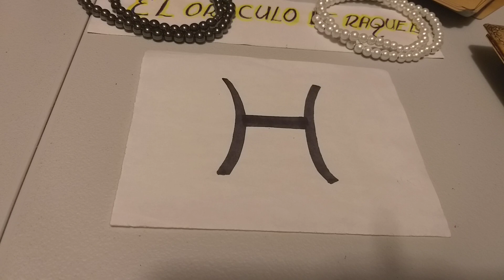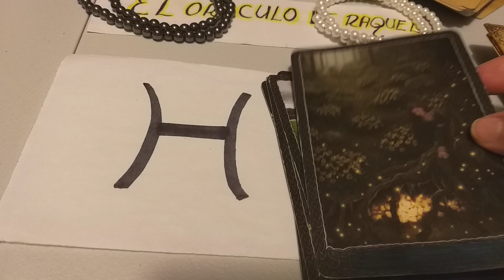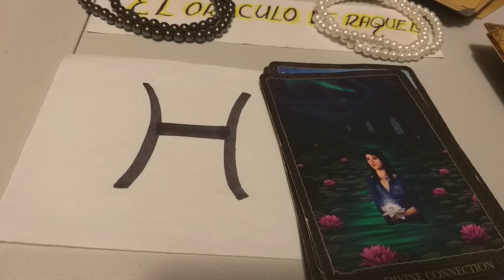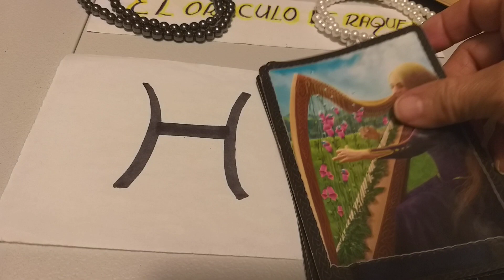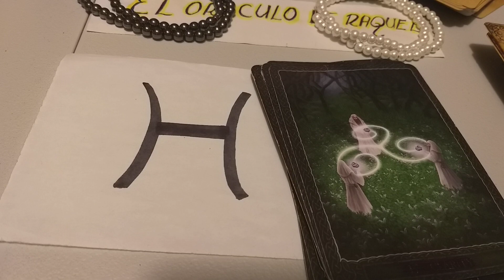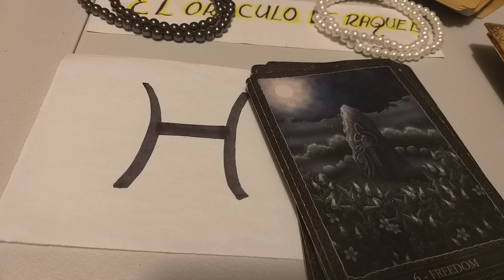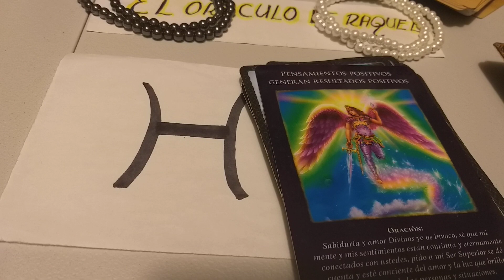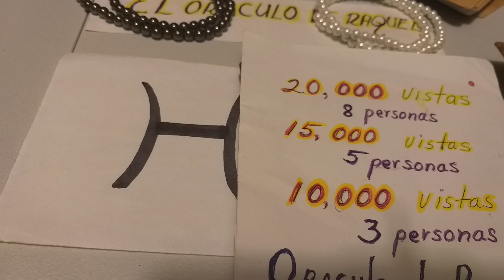NO HAY OTRO (A) COMO TÚ,MUY FUERTE EN ENERGÍA DE 💰💰💰 EXITOS MARAVILLOSOS.PISCIS.